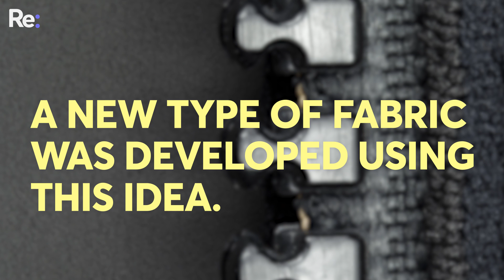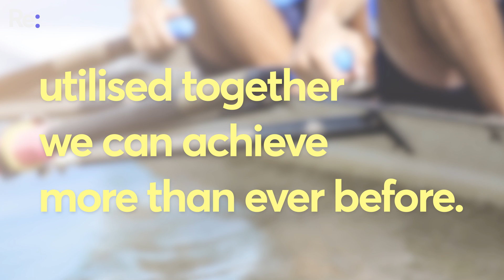This is biomimicry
Cheetah-claw shoes and shark-skin swimsuits? Welcome to the world of biomimicry - sporting design that looks to nature for inspiration 🦈🐆🌿